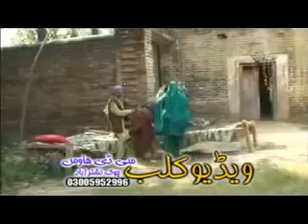ismail shahid comedy 187